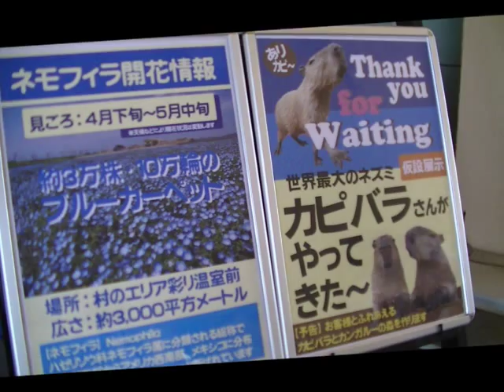ブルースカイ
2015年5月1日。横須賀市のソレイユの丘に今日からカピバラの3兄弟が公開されるということでいってきました。ソレイユの丘～すかなごっそ～デニーズ森戸。ＧＷですが平日のためか道路も何もかもすいていました（●＾o＾●）